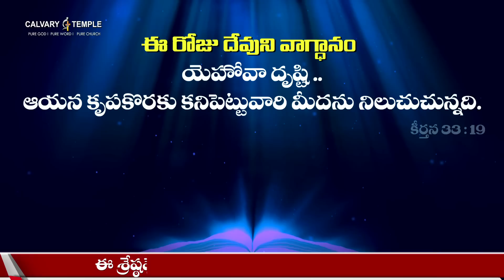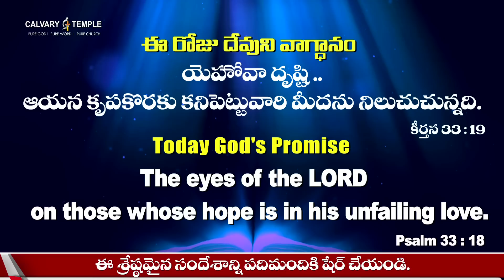Today God's Promise & Daily Devotion | 22_02_2023 | DrSatishKumar | CalvaryTempleLive Daily Bread